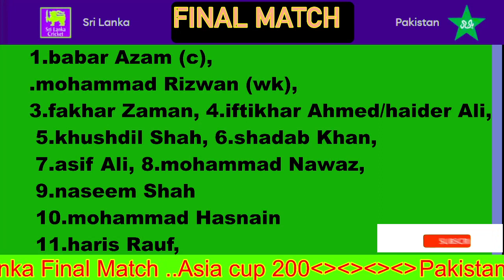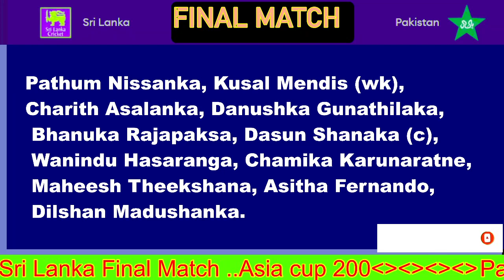Pakistan vs Sri Lanka Final preview I Asia cup 2022 I Cricfame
Cricfame
Babar Azam Paksitan cricket
cricket updates
new cricket vedio